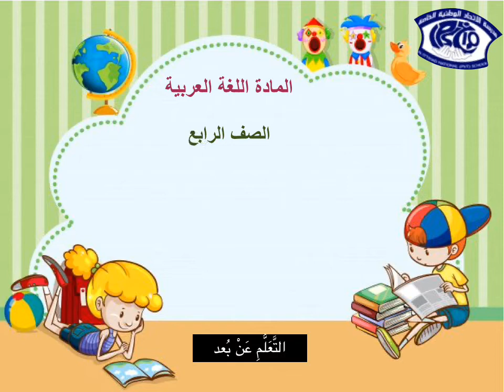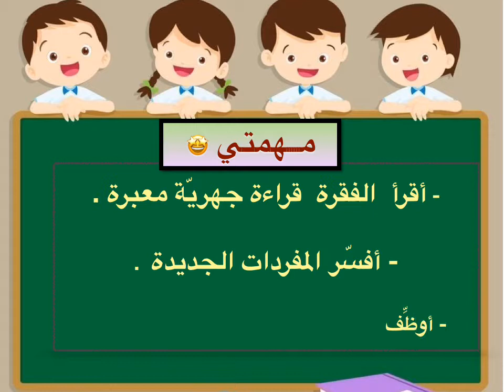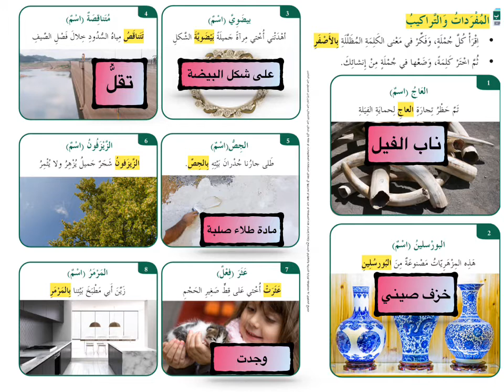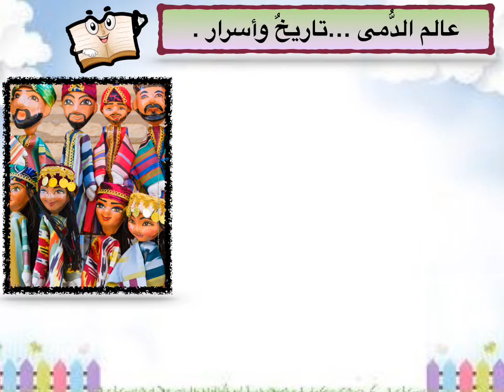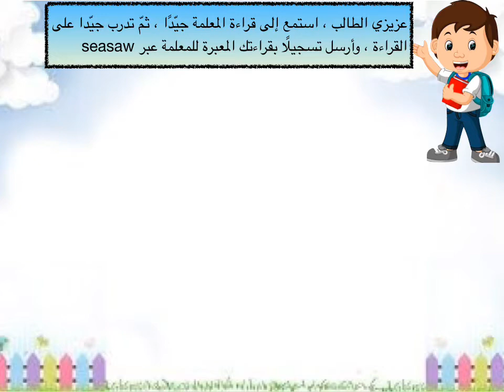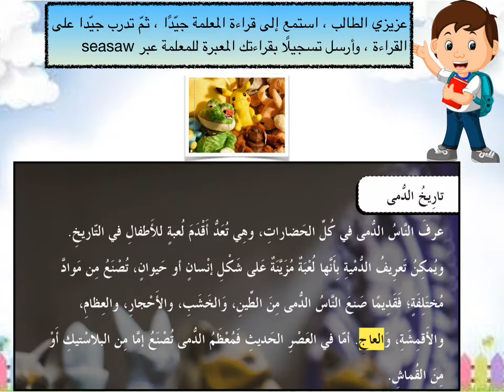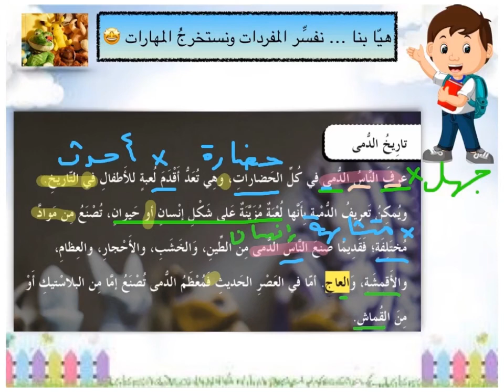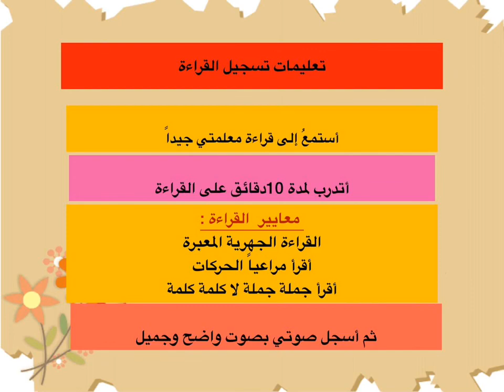Gr4 --Arabic--الحصة الأولى عالم الدُّمى